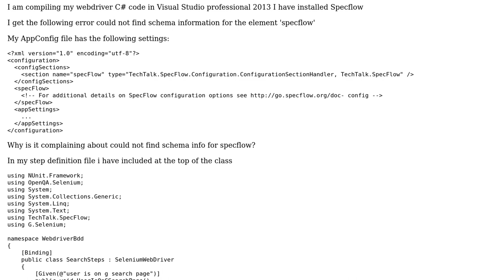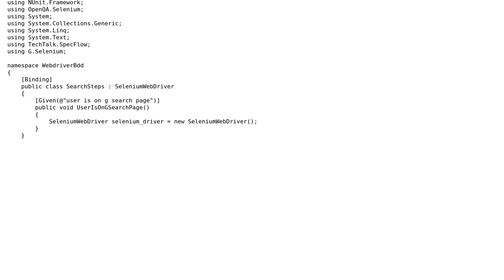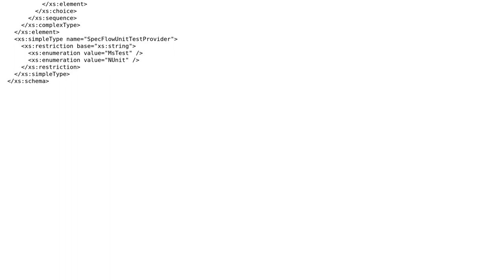could not find schema information for the element 'specflow' Visual Studio Professional 2013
With thanks & praise to God, and with thanks to the many people who have made this project possible! | Content (except music & images) licensed under CC BY-SA | Music | Images & others | With thanks to user Tom Blodget user Riaz Ladhani and the Stack Exchange Network Trademarks are property of their respective owners. You are responsible for your own actions.